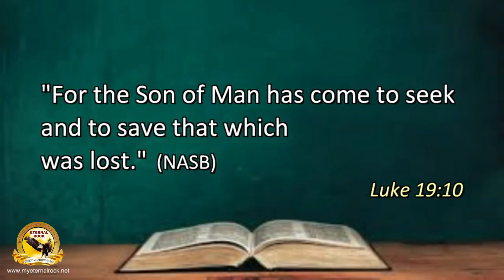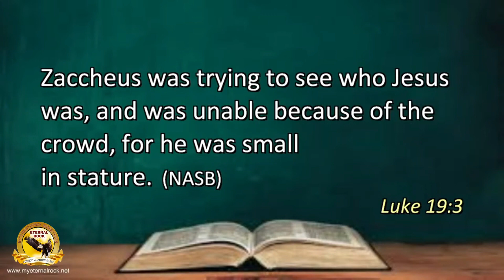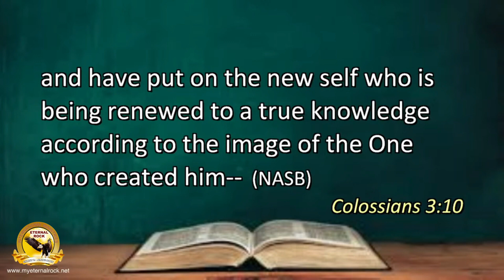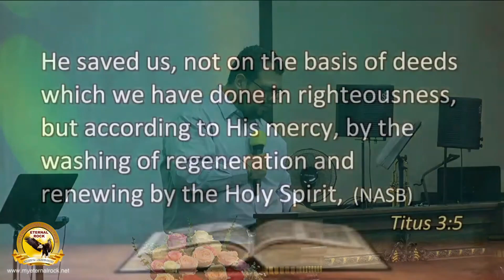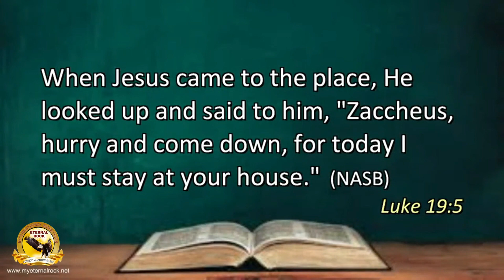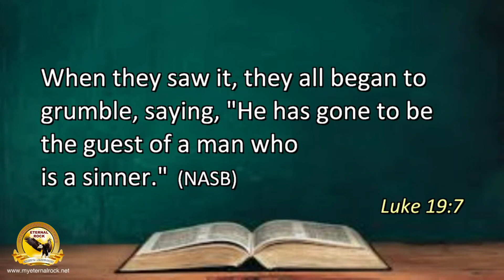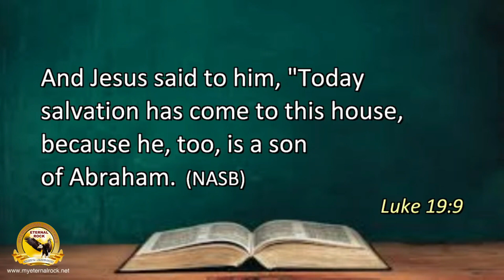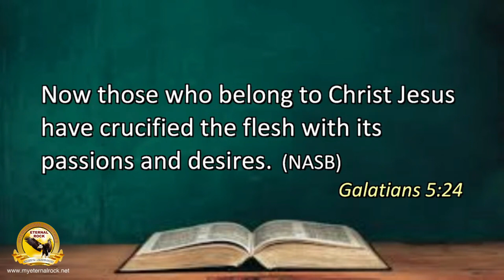Hurry and Come Down → Preacher Emmanuel Gomez